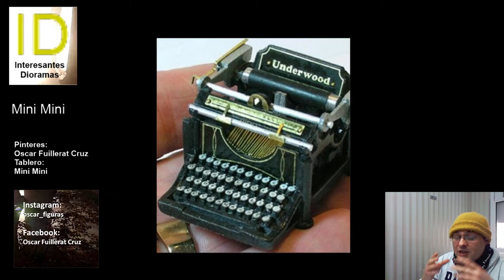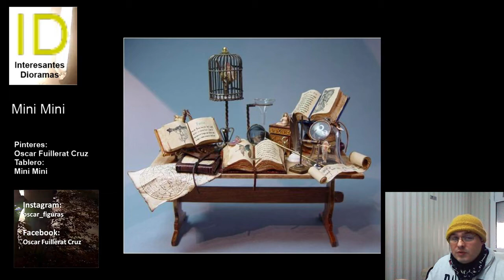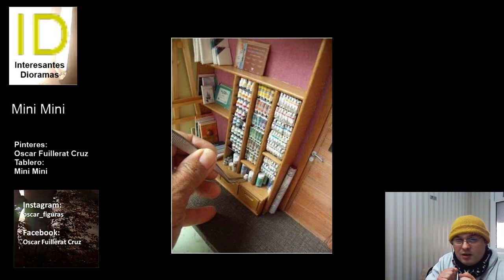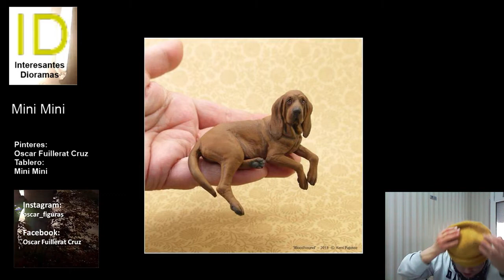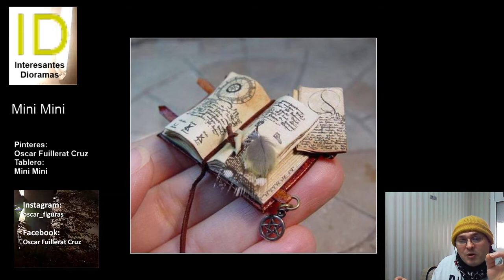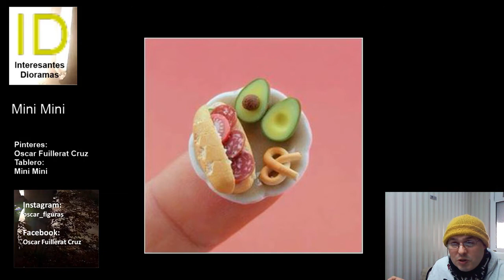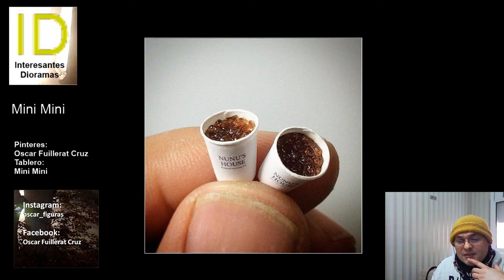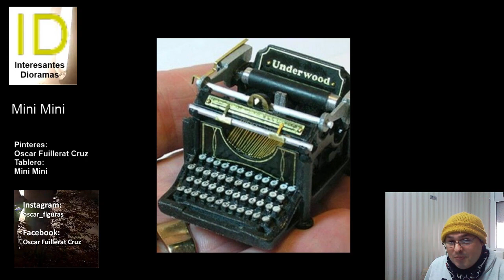ID (Interesantes dioramas). Capitulo 5. Mini Mini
Un diorama, es una representación  formada por diversos componentes en un espacio-tiempo en concreto.

En este video, les voy a mostrar que un "Diorama" puede ser un objeto.
Un objeto esta compuesto por diversos componentes que fueron elaborados en un tiempo en concreto.

Sientense, relajense y disfruten de estos maravillosos trabajos realizados por verdaderos artistas de lo diminuto. Disfruten del contenido!

El video es: Explicativo y con galeria de imagenes.

Interesantes dioramas (ID): es una series de videos que hablan de los diversos dioramas que existen. Maquetas de  distintas tipologias y tematicas, mostradas mediante fotos sacadas de la red social de pinterest.

.Nota: Estos trabajos estan hechos por otras personas. Las imagenes las he bajado de "Pinterest". En mi tablero de pinterest (Mini mini), si quereis ver mas trabajos de estas personas, podeis buscarlo cliqueando en la descripcion de las fotos.

Tablero: Mini mini